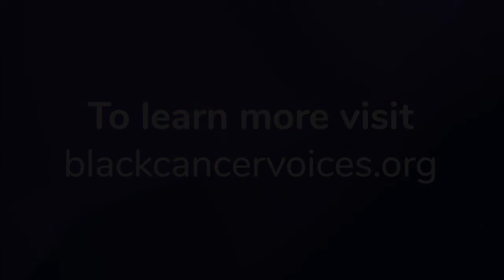Amplifying the voices of Black cancer patients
Monisha Parker, a cancer patient care activist, talks about Count Me In’s Amplifying Black Voices Across Cancer project and the importance of listening to the stories and perspectives of Black people with cancer.